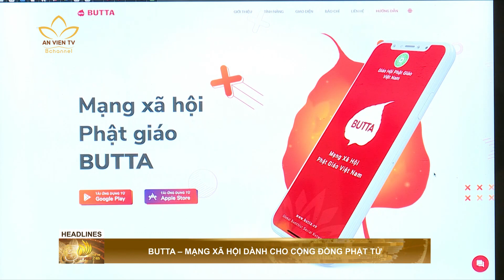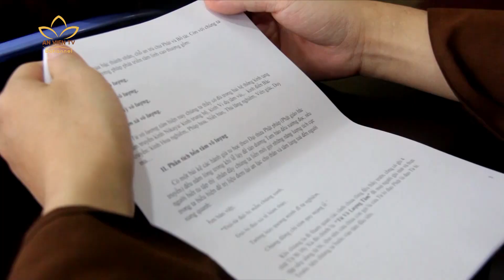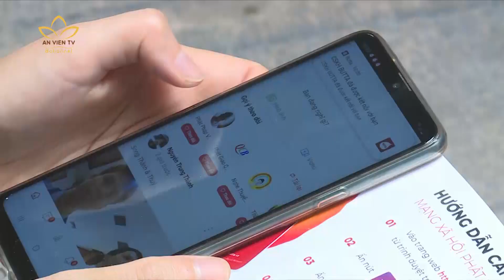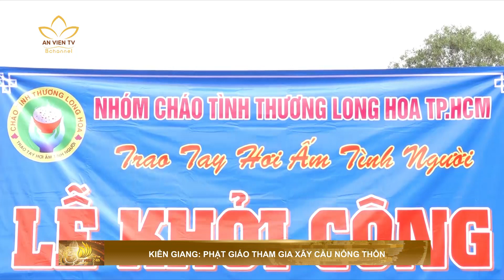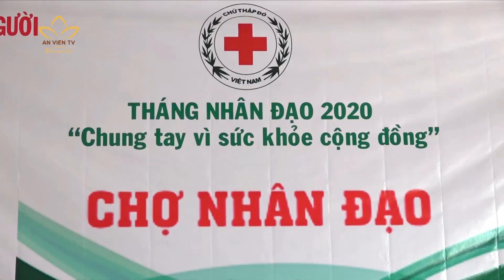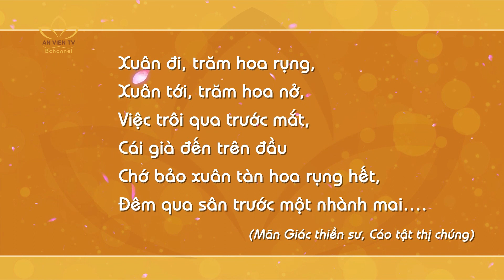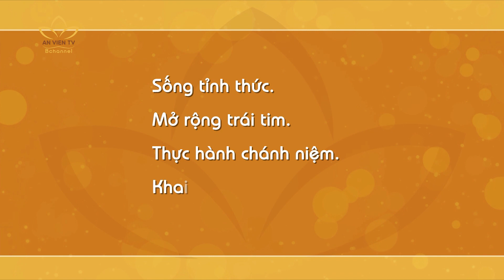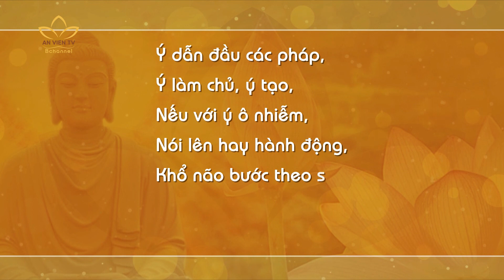Bản tin An viên 24h ngày 26/5/2020